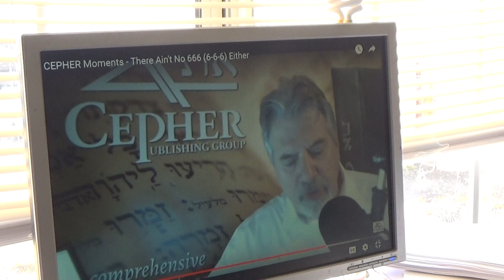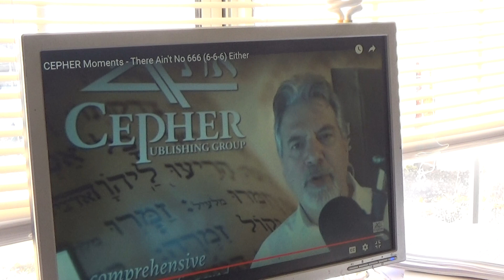Cepher Publishing Group: 666 Mark Teaching p2 (All of their rights reserved)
Just a thought: Could one's allegiance to a religious organization under the Pope [501c3 registered groups] (Catholicism, Protestantism, Islam, certain Hebrew Israelite Groups, etc) be the mark of the Beast.  (Church and State)

24 No man can serve two masters: for either he will hate the one, and love the other; or else he will hold to the one, and despise the other. Ye cannot serve God and mammon.